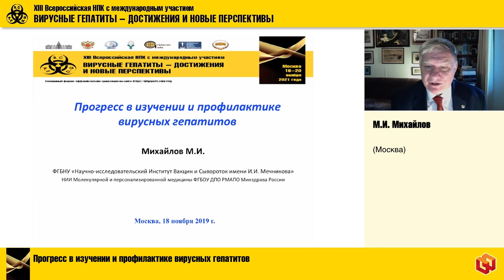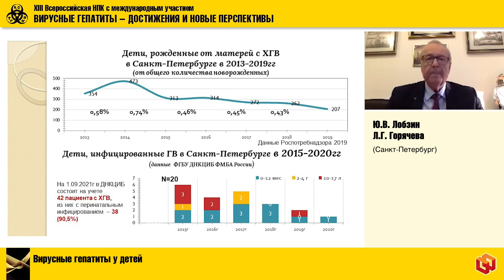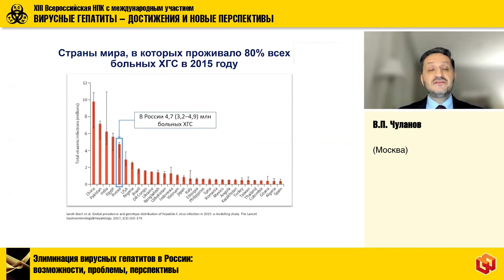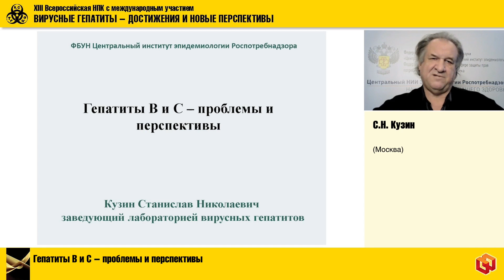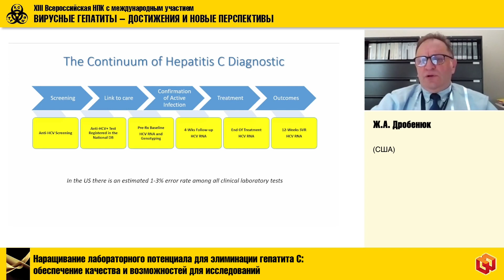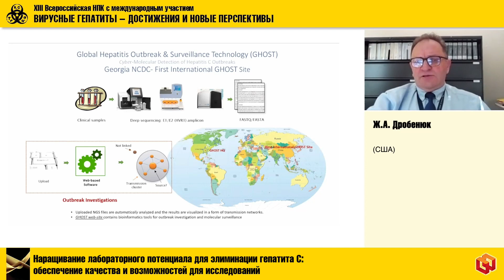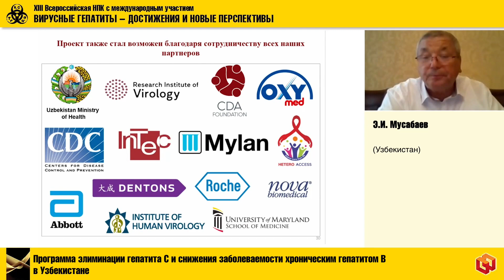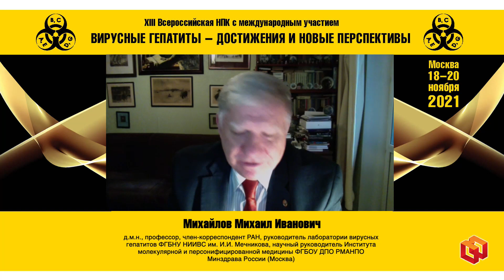Сессия-1 «Общие проблемы вирусных гепатитов – на пути к их ликвидации»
XIII Всероссийская научно-практическая конференция с международным участием «Вирусные гепатиты – достижения
 и новые перспективы»
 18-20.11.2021